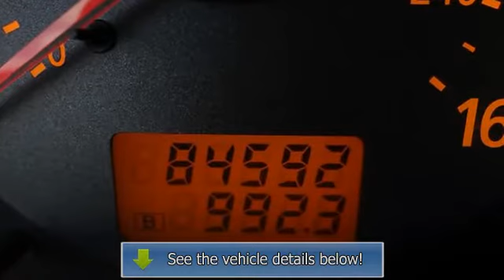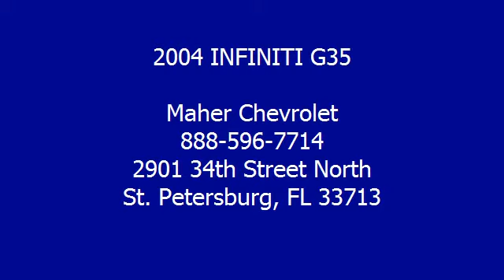2004 INFINITI G35 - Maher Chevrolet - St. Petersburg, FL 33713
Maher Chevrolet
2901 34th Street North

For Sale: 2004 INFINITI G35
VIN: JNKCV54E84M305891
Engine: DOHC 24-valve V6
Drivetrain:
Transmission: Automatic
Mileage: 84,592
Color: SILVER (exterior) BEIGE (interior)